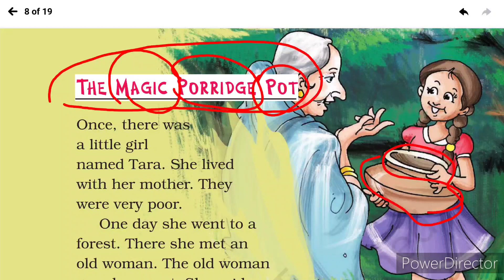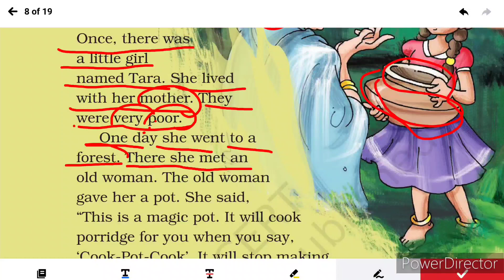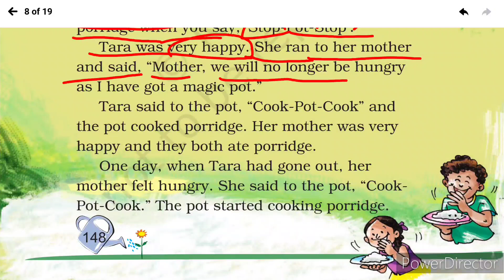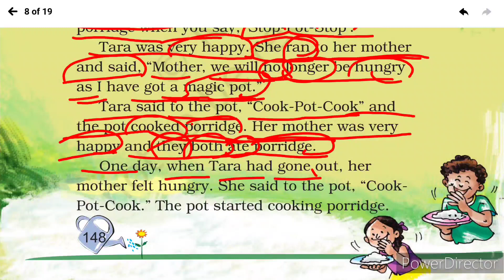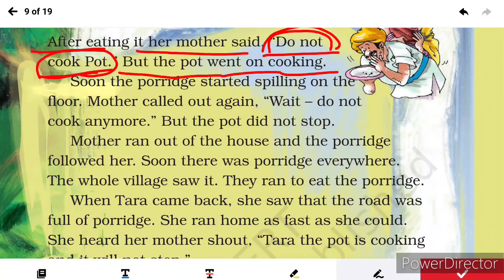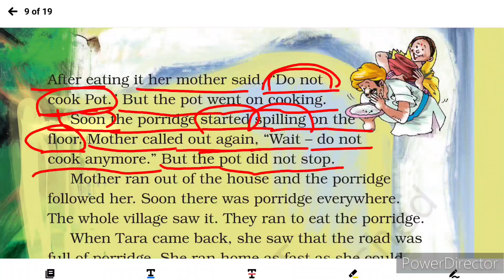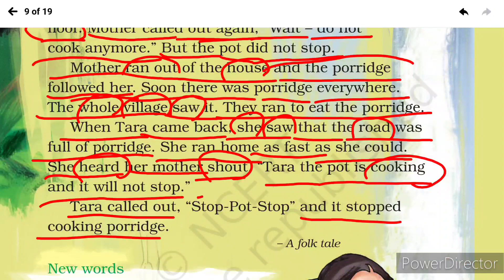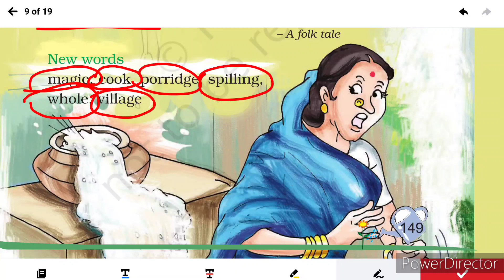NCERT book marigold 2nd class unit 9th the magic porridge Port reading and discussion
the magic porridge Port
2 class the magic porridge Port
2 class unit 9 the magic porridge Port